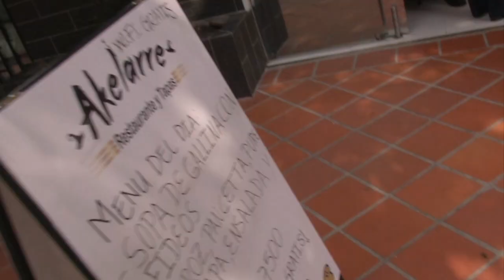Manuel: “Si nos piden ‘la vacuna’ tendremos que pagarla” - En Tierra Hostil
‘En Tierra Hostil’ se dirige a Medellín buscando a las bandas organizadas que mueven la droga.  Allí nos cuentan que las bandas se financian con ‘la vacuna’ que es la extorsión a los comerciantes del lugar. Para comprobarlo conocemos a Jesús y Manuel, unos  hosteleros catalanes que han abierto un negocio en Medellín.